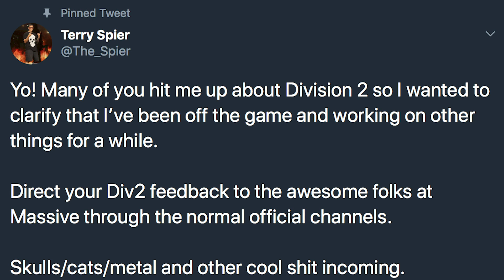There's Something Going On In The World Of Division 2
So, this seemingly normal week came with a a big news drop— that being that Red Storm has departed the Division 2 project. What do you guys think about this? We also discuss the current state of PVP, and why I personally am enjoying it a lot more than others. How do your own thoughts on PVP compare to mine? Let me know!